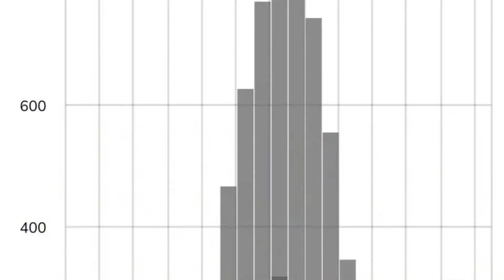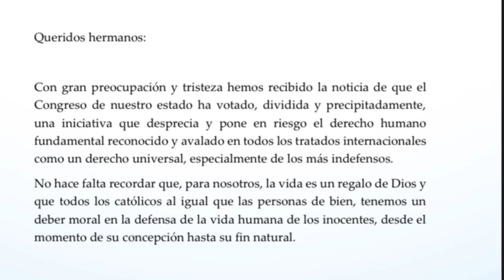Resumen de noticias del 27 de junio al 3 de julio ecoshidalgo.com